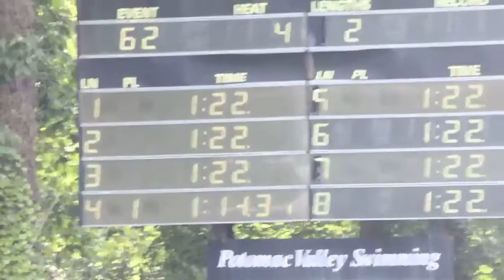100m Breaststroke ( 36th Annual Maryland State Long Course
1st Place 1:14.31